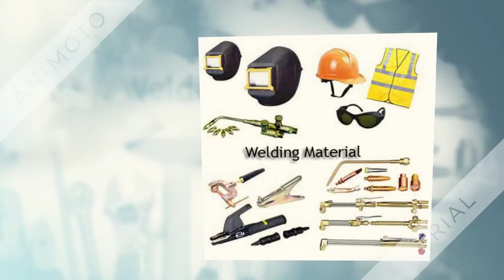Kolhapur Trading Corporation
Supplier of : -
■ Plumbing Material: uPVC & PVC, HDEP, GI, cPVC Pipes & Fitting etc.
■ Paints: Industrial & Decorative type Asian, Berger make
■ Lubes: Hydraulic Oil, Cutting Oil, Brake Oil Various types of Grease etc.
■ Safety Gear: Safety Belts, Jackets, Shoes, Goggles, Ear Plugs/ Mufflers, Masks, various type of
    gloves, Safety Nets etc.

■ Fasteners: Regular/ Hardened (TVS Unbrako) Nut Bolts, Anchor Fasteners, Foundation Bolts.
   Allen Bolts, Roofing Bolts/ Screws etc.
■ PVC Ropes & many more miscellaneous items.
■ Electric Item: Wires, Cables, Switches, Halogen fitting & Tubes etc.
■ Sanitary Items: Naphthalene Balls (Plain / Scented), Toilet Brushes, Acids, Phenyl & variety of
    Wipers etc.
■ Stationery Items: Note Books, Pen & Pencils & Allied items of day to day use.
■ Packing Item: PET / PE Straps, Clips, BOPP Tape, Water Gummed Tape, Stretch Film, Hitlon Foam Sheet & Bubble Sheet etc.
■ Tools: General Purpose tools of TATA, TAPARIYA, Venus make
■ TATA AGRICO Agriculture Implements.
■ Welding Material: Rod, Cable, Holder, Gas Cutter Hose & Accessories.
■ Samruddhi Unbreakable Plastic Utensils